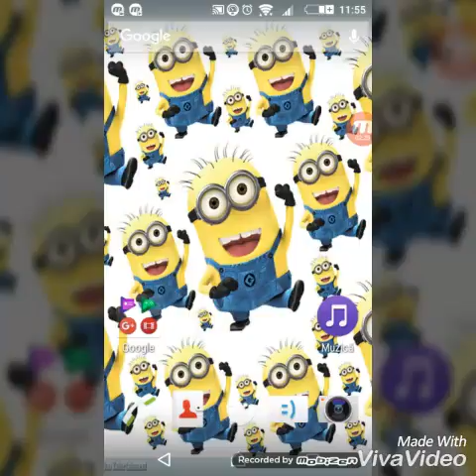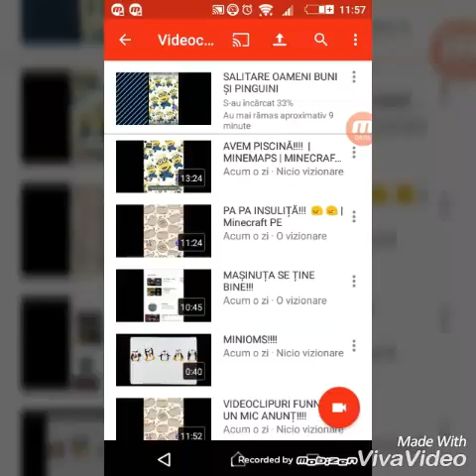ACEST VIDEO CONSTA ÎN AMUZAMENT!!!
Carol Lupu Fleseriu